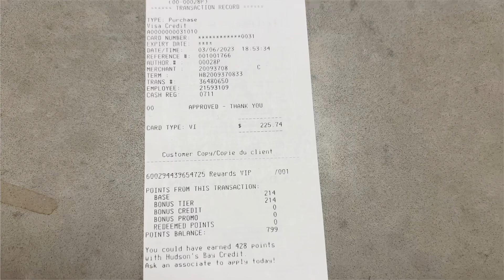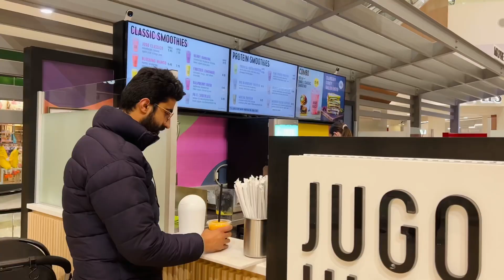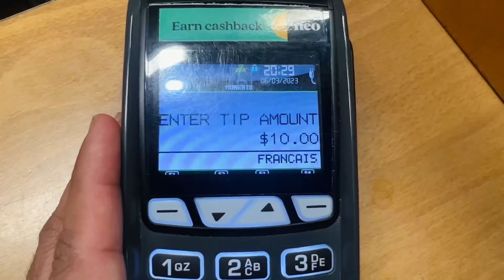I spend 60000 in 60 minutes